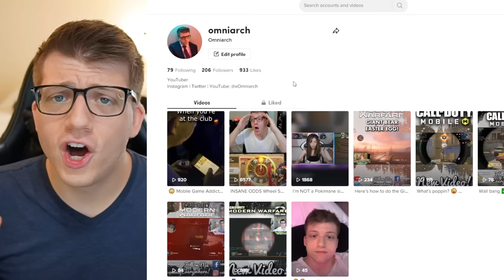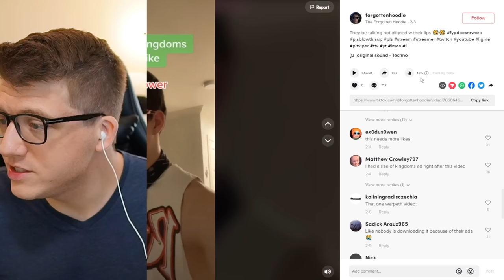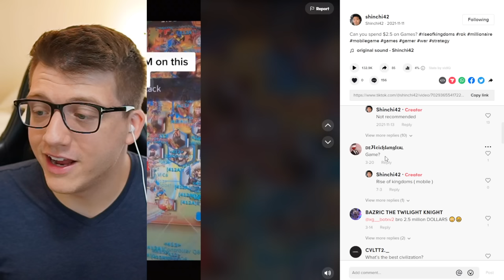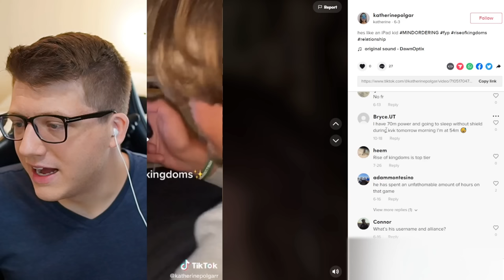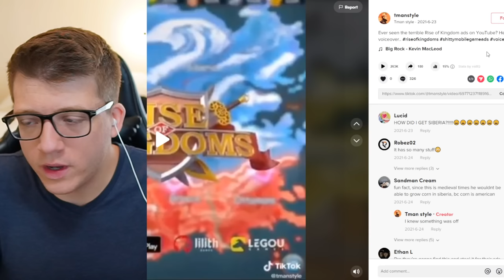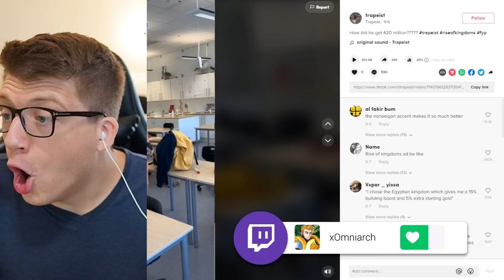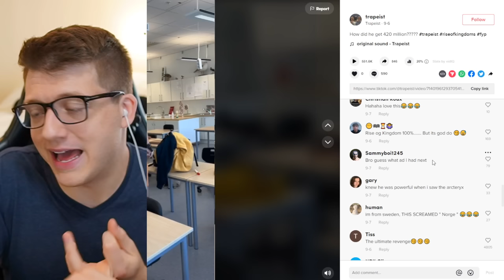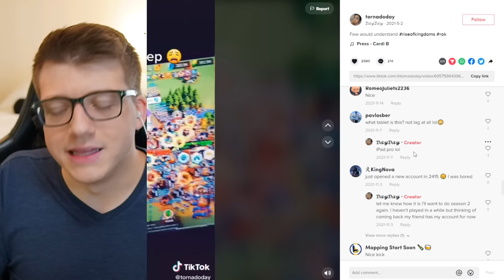Rise of Kingdoms TikToks MUST BE STOPPED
Rise of Kingdoms is a Real-time Strategy game released on Mobile and PC devices. In Rise of Kingdoms, players choose a civilization, join a kingdom, and play alongside alliance mates to become the strongest they can be. Rise of Kingdoms battles happen in real time on the map. Anyone can join or leave a battle at any time, allowing true RTS gameplay. In Rise of Kingdoms, fight alongside your alliance to take control of a vast kingdom. Clash with other players and use superior tactics to emerge victorious in this MMORPG strategy battle royale. Rise to the top and you and your civilization will be written down in your kingdom’s history!

Chapters:
0:00 Coming Up...
0:43 Rise of Kingdoms Ads Be Like...
2:06 Shinchi42 & BABA TC ATATURK
3:53 ROK or GF?
5:59 Rise of Kingdoms Ads MUST BE STOPPED
10:21 Cardi B & Rise of Kingdoms
11:49 MOBILE GAME ADS BE LIKE